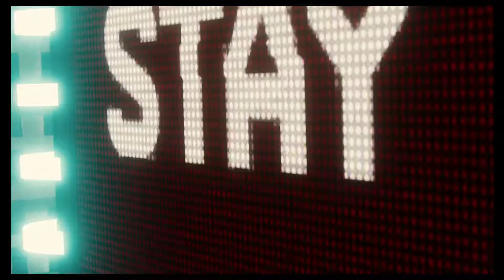2 On 1 Let's Start The Fun Ep.#14 [HarD MoDe] | Spider-Man PS4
They cannot hold me!